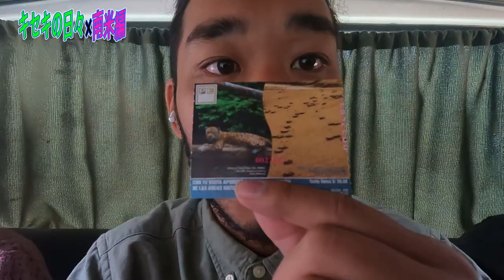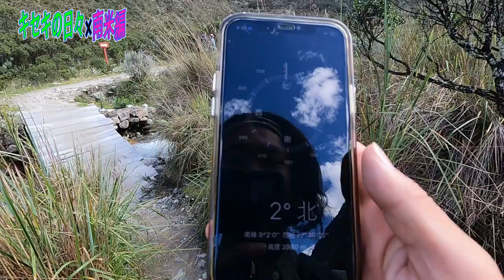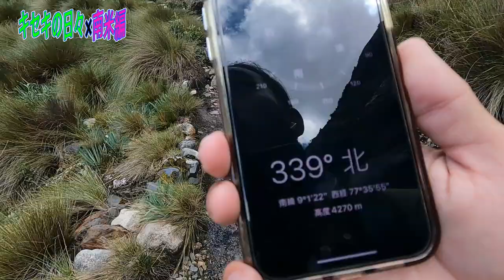【ペルーの大自然に感無量】ワラスの山奥。標高4600m超えにあるLake69が最高すぎる。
こんにちはキセキです！！

ジャングルから帰還し次はペルーの山奥へ！
ここはワラスで最も有名な湖へ行ってきました。
いやペルー凄すぎだって。。。
見どころ多すぎだし数日前までジャングルにいたとは思えないよ。
雪山を見ながらハイキングなんて。。

この動画では伝えきれないからこそみんな行くべき。
ペルーでマチュピチュだけなんて日高屋行って
野菜タンメンしか食わないのと一緒です。

みんな今すぐペルーに行こう！

・やってほしい企画
・海外生活について
・留学・ワーホリについて
受け付けています。是非ご連絡くださいませ。

【キセキとは】
本名：キセキです！
8歳から15年間大学まで野球をやり野球の次に見つけた
大好きな事『海外に行く』

大学卒業後は日本でビジネスマンとして
現在はカナダのワーキングホリデーを終了し
中南米、南米を縦断中！！！

僕の考え、思い、海外生活で感じた事などたくさん発信しています‼️